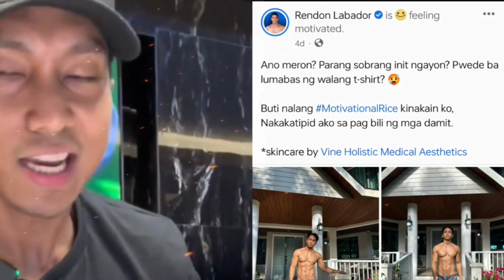Grabe! Valentine Rosales tinawag na PANIS na Motivational Rice si Rendon Labador!